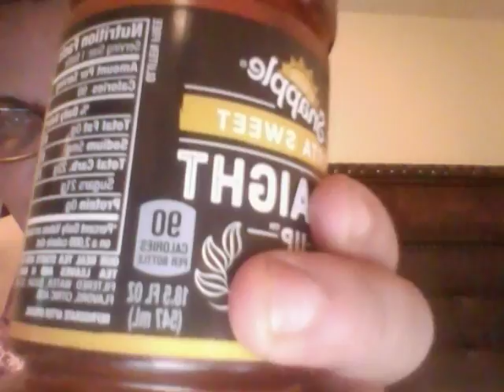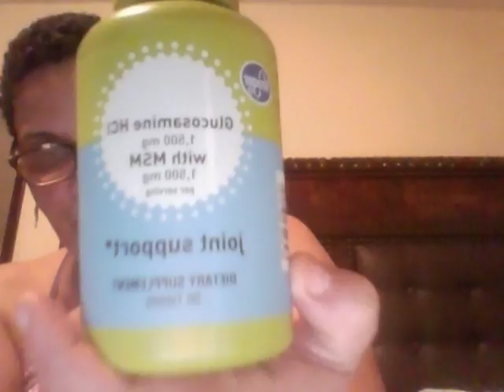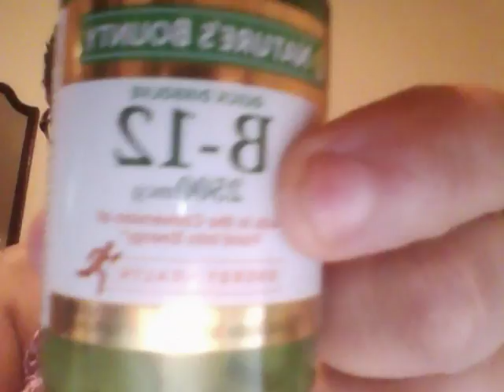Diet Update, New Vitamins and natural hair updates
this video kinda touches base on a few different things that are a current factor in my life right now with a discussion about how I plan to move forward.